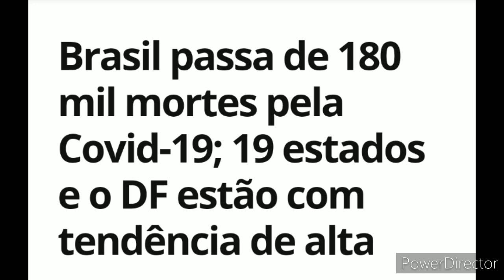652 MORTES POR COVID-19 EM APENAS 24 HORAS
Em casos confirmados, desde o começo da pandemia 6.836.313 brasileiros já tiveram ou têm o novo coronavírus, com 52.770 desses confirmados no último dia. A média móvel nos últimos 7 dias foi de 43.052 novos diagnósticos por dia. Isso representa uma variação de +27% em relação aos casos registrados em duas semanas, o que indica tendência de alta também nos diagnósticos. A média móvel de casos é a maior desde 17 de agosto, quando foi registrado média de 43.846 novos casos.

Dezenove estados e o Distrito Federal apresentaram alta na média móvel de mortes: PR, RS, SC, ES, MG, SP, DF, MS, MT, AC, AP, RO, RR, TO, BA, PB, PE, PI, RN e SE.